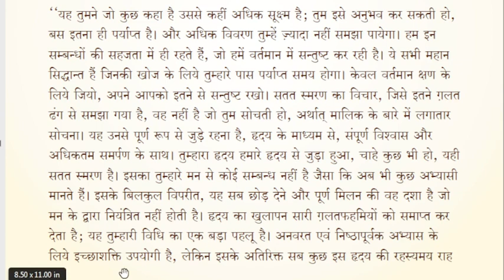Divya Lok Se Sandesh-Whispers from Brighter World : 13 JUL 1999 0800 AM